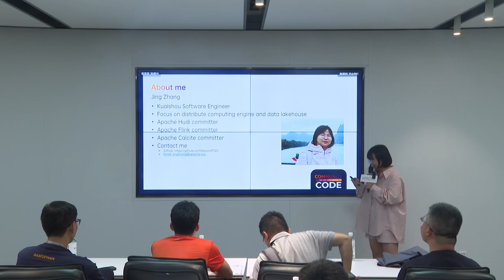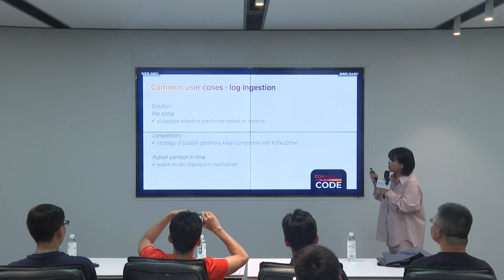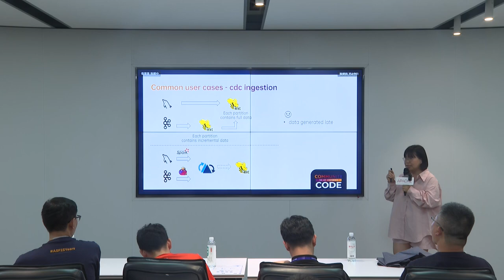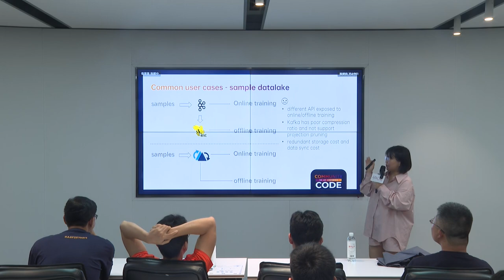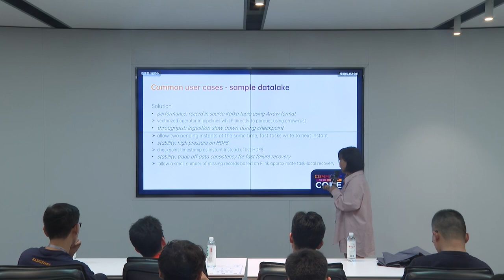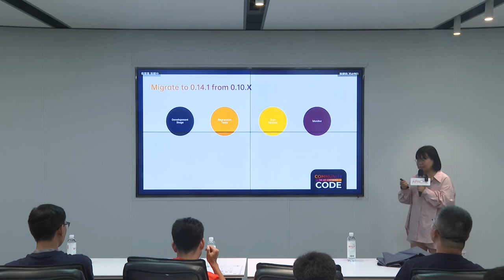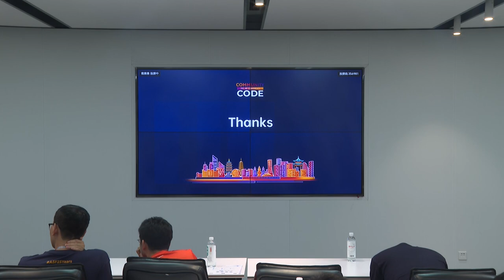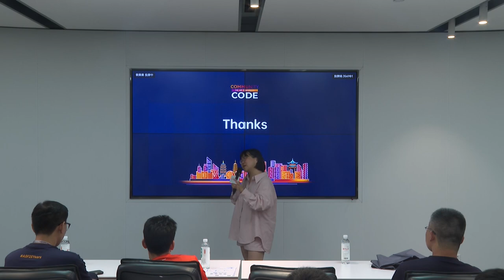Practice of building a lakehouse based on Apache Hudi at Kuaishou Inc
Data Lake & Data Warehouse Track
Speaker: Zhang Jing
Title: Kuaishou Inc, Technical expert